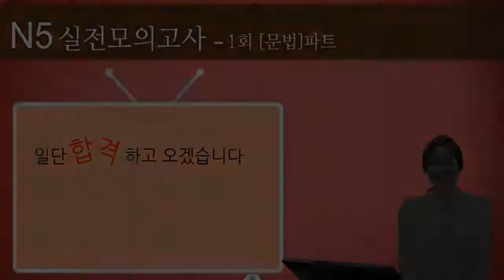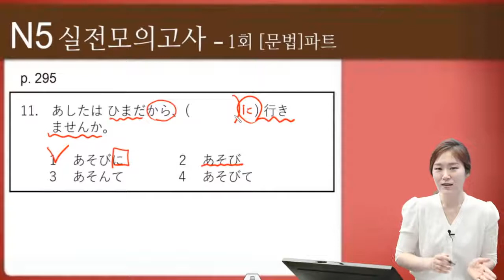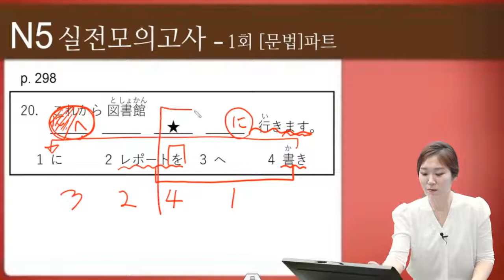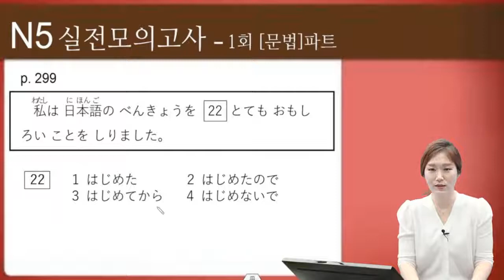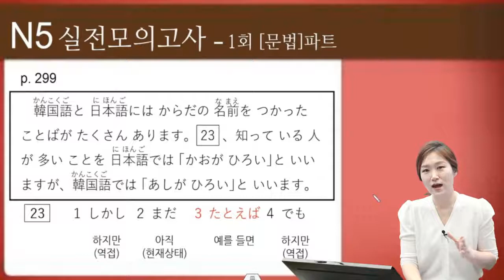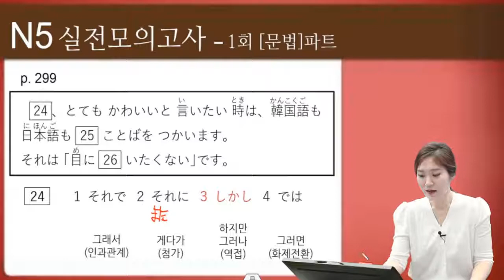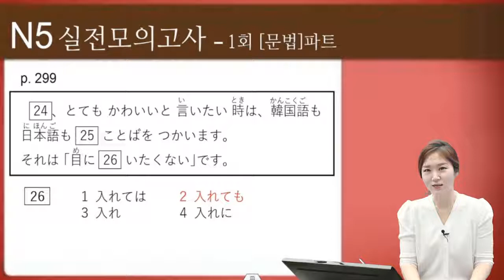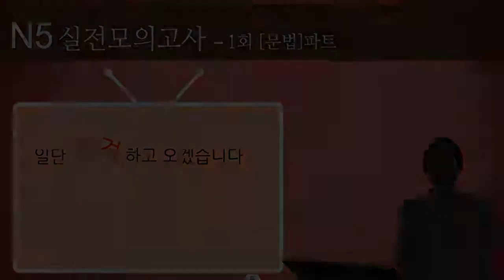일단 합격하고 오겠습니다 JLPT 일본어능력시험 N5 24